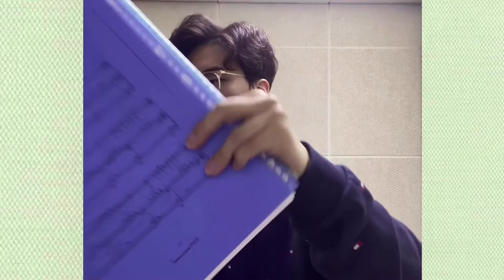배우들이 하는 발성!!! 3탄